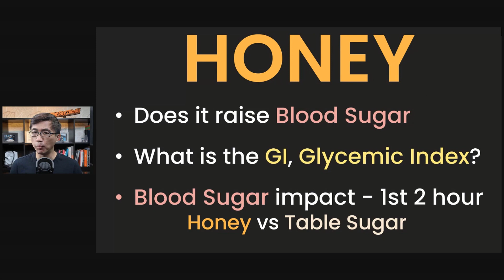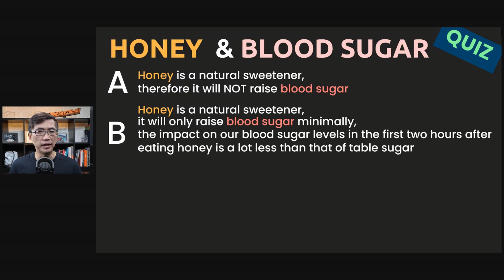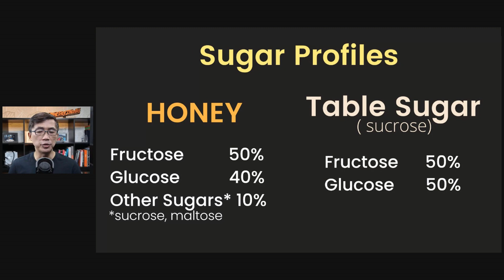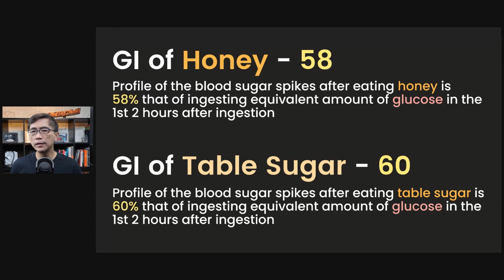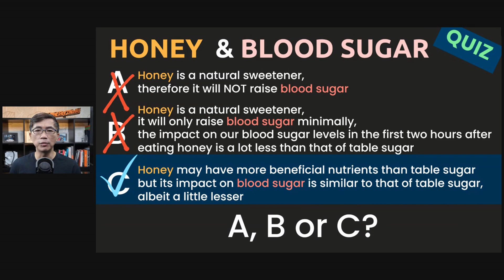Doctor, would HONEY raise my BLOOD SUGAR? Honey vs Table Sugar - which would raise BLOOD Sugar less?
Would Honey raise Blood Sugar? What is the GI, or Glycemic Index of Honey?  What is the impact on our Blood Sugar eating in the 1st 2 hours after eating honey vs eating table sugar?

 *1-1 Coaching by Dr Chan*

 *Dr Chan's ONLINE Courses*
 ► *Food as Medicine to Beat Chronic Diseases*

 *SIGN UP to be Updated of Dr Chan's Programmes*
 ► *Diabetes Related Workshops, Courses & Programmes*

Dr Chan Tat Hon
Lifestyle Medicine
Singapore

Contents
0:00 Honey vs Table Sugar
0:40 Honey & Blood Sugar - Frequently Asked Questions
1:06 Mini Quiz about Honey and Blood Sugar
2:03 Sugar Profile of Honey
2:19 Sugar Profile of Table Sugar
2:28 Glycemic Index (GI) of Honey
2:46 Glycemic Index (GI) of Table Sugar
2:48 Answer to Mini Quiz about Honey and Blood Sugar